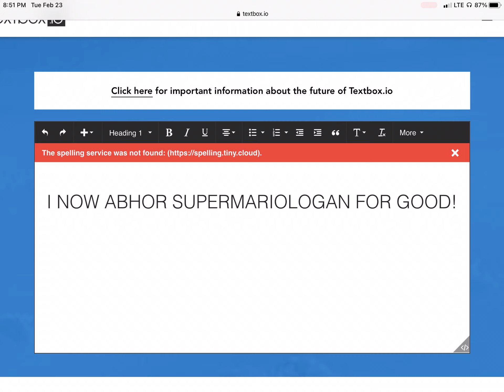One Angry Opinion Change (REASON IN DESCRIPTION)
I’ve discovered his true colors. He was sued by Nintendo, and the reason was a very good reason as to why he was sued. He has made WAY TOO MANY sex jokes, AND he is racist to the Asian community, the Black community, the Hispanic community, Latinos, Mentally and physically disabled children, and women. He also overuses Jeffy a lot in his videos. I now only prefer SuperMarioLogan From 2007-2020. And SuperMarioLogan, I’ve given you a lot of chances, but this is the final straw. I will NEVER, EVER, EVER Watch Your Content EVER Again. I’m Sticking With SMG4 And SuperMarioRichie From Now On.

I will only watch SuperMarioLogan’s Videos From 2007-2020.